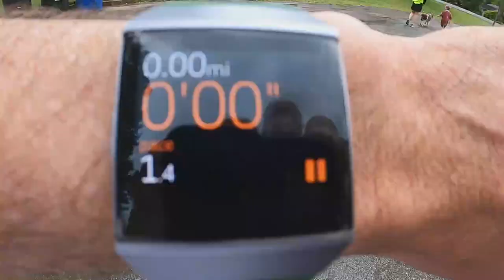JT .5 Mile Run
5 Year Old runs his first half mile non-stop, at the end he gives you a short motivational speech. OH YEAH!